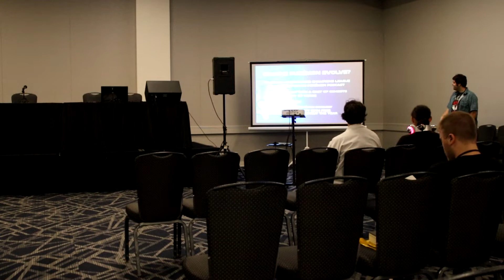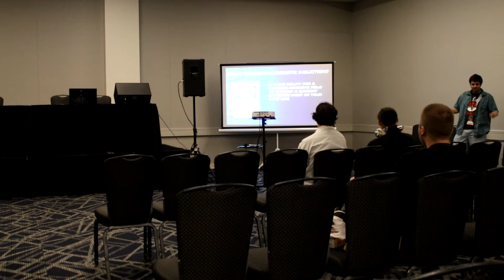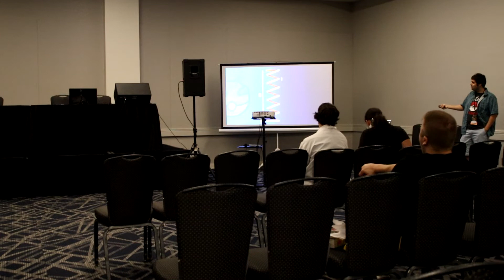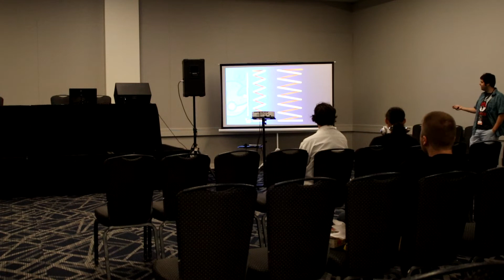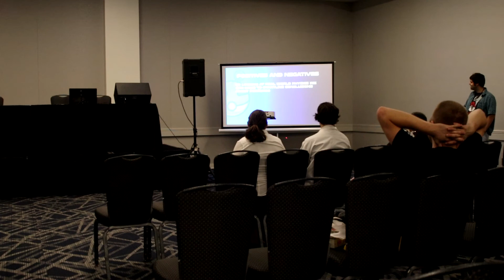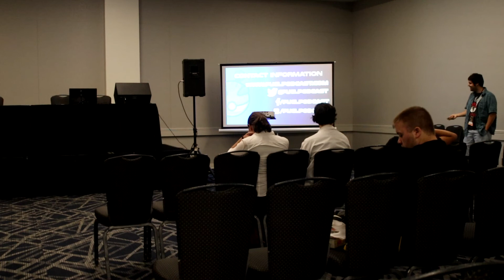Matsuircon Panel: The Coronet Effect the Magnetic Evolution of Pokemon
Thatch goes to Matsuricon to talk science and Pokemon! Unfortunately the audio isn't up to our typical standard, but we've put it out due to popular demand anyway. Check back next week for your regularly scheduled Podcast as we return to form!

Thanks to Xander to Vyce for the Intro!

Get some PUCL and Pokemon swag at the PUCL TeePublic Store!

You can always check out PUCL Plus Feed for more content!

Fill out the PUCL Survey!